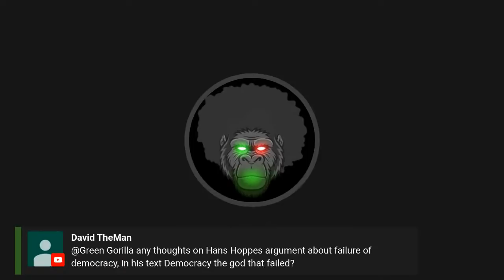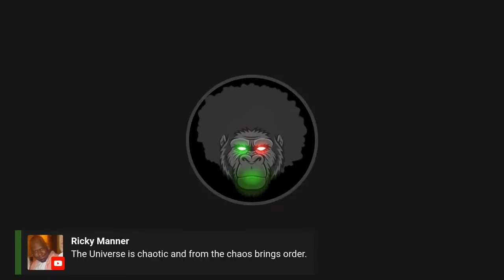You Still Don't Know What Democracy Is. That's Why You Will Continue to Be Frustrated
“Democracy and Disagreement — Amy Gutmann, Dennis F. Thompson.” Accessed November 7, 2020.